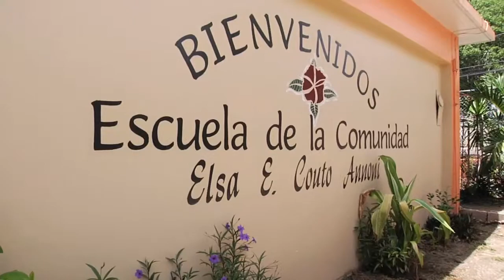Primera Dama visita Guánica y Yauco con los Proyectos de Vida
La primera dama de Puerto Rico, Wilma Pastrana, visitó hoy las escuelas Elsa E. Couto Annoni en Guánica y la Luis A. Ferré en Yauco para presentar las iniciativas agrupadas bajo Proyectos de Vida.